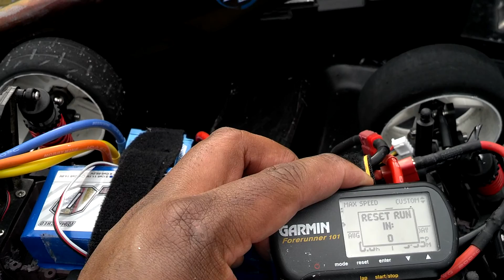102 mph rushler had a very bad day then it rain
One my GPS wasn't linking up because of the bad weather  two many cars passing by tore up one of my 1/8 foam tires just wasn't my day